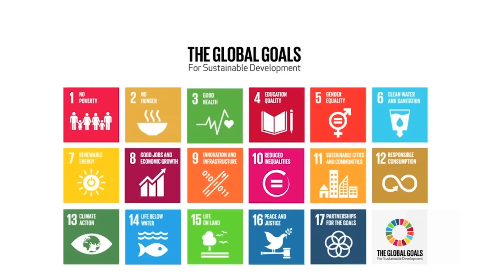Gareth Bale takes a Dizzy Penalty for dizzygoals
Real Madrid's Gareth Bale and friends took a dizzy penalty challenge in support of The Global Goals: For Sustainable Development campaign. or follow @TheGlobalGoals on Twitter.